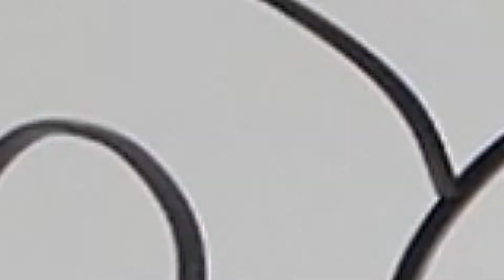VESTING Introduction Weekend 2020 Aftermovie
This is an aftermovie of the VESTING Introduction Weekend that took place in 2020